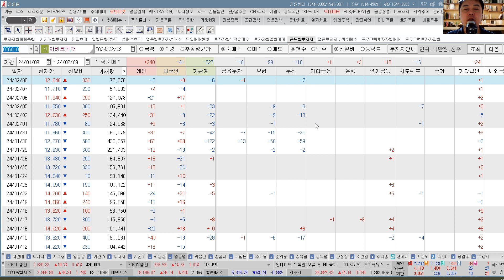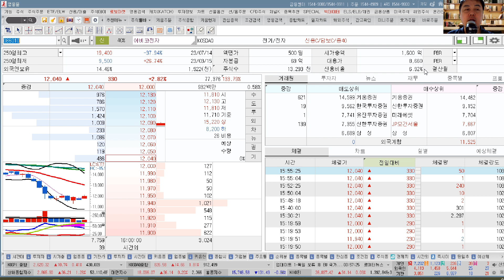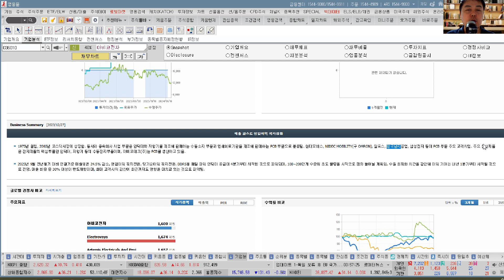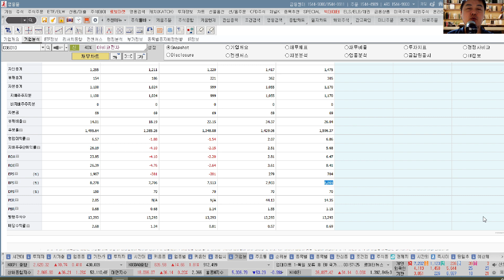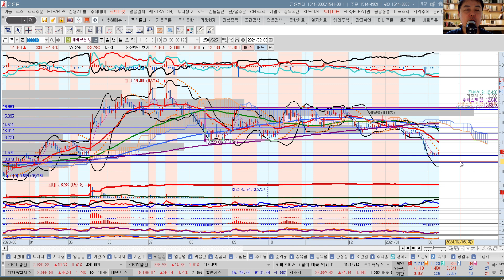아비코전자(036010) 추수기(추수) 전문가 종목 분석